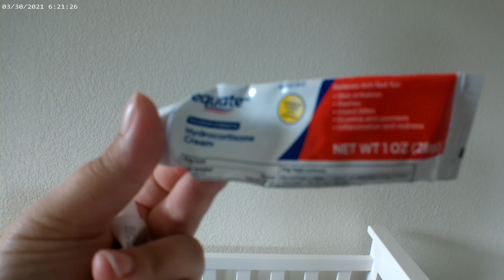Getting It All Done After A Busy Week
S O C I A L M E D I A :
Business Instagram - Everythingwithemshop